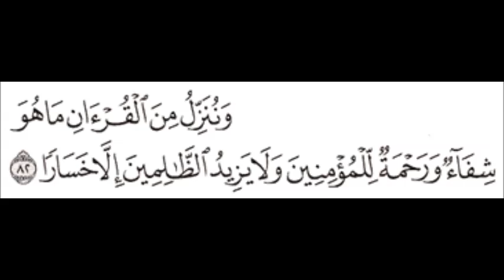تفسير: {وننزل من القرآن ما هو شفاء ورحمة للمؤمنين ولا يزيد الظالمين إلا خسارا} [الإسراء 82]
تفسير الميسر: ( 82 ) وننزل من آيات القرآن العظيم ما يشفي القلوب مِنَ الأمراض، كالشك والنفاق والجهالة، وما يشفي الأبدان برُقْيتها به، وما يكون سببًا للفوز برحمة الله بما فيه من الإيمان، ولا يزيد هذا القرآن الكفار عند سماعه إلا كفرًا وضلالا؛ لتكذيبهم به وعدم إيمانهم.